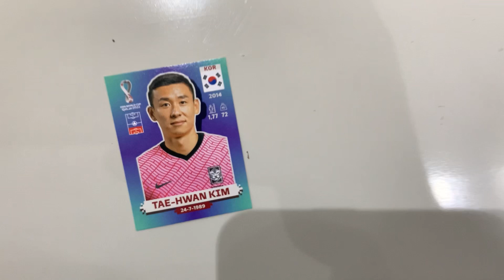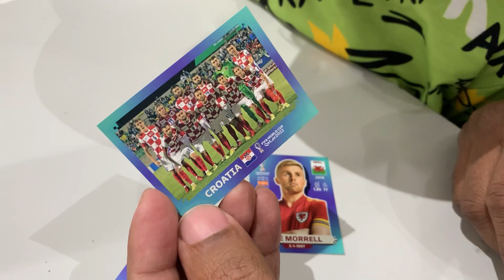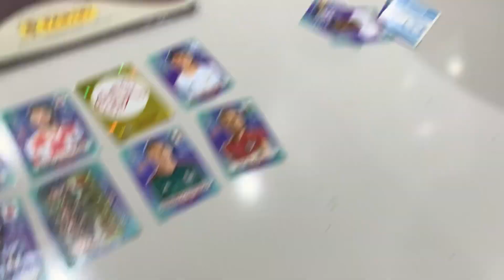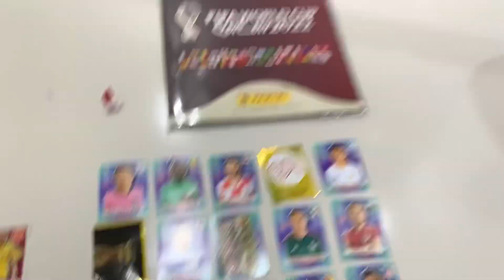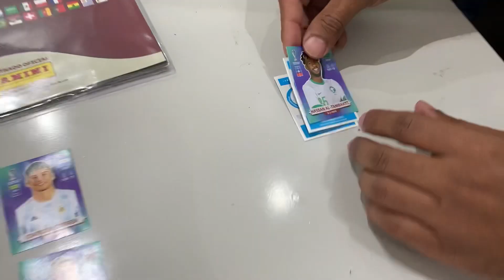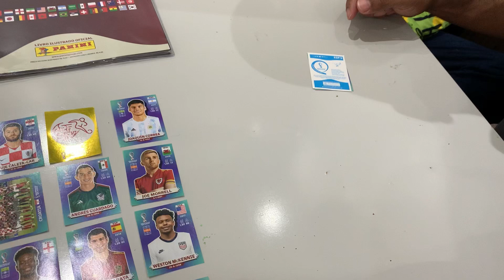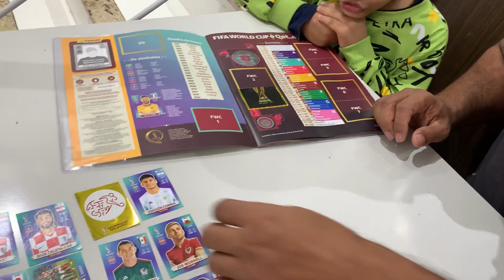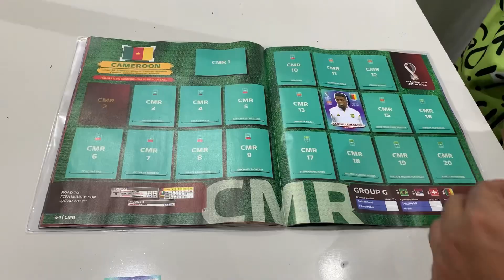ENCONTRAMOS UMA FIGURINHA LEGEND🏆🇧🇷copa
Fala galera,
Tudo bem com
Vocês???
Eu vim aqui correndo contar uma novidade!
Encontramos uma figurinha LEGEND e ficamos extremamente felizes…
Corre para ver qual jogador 😱